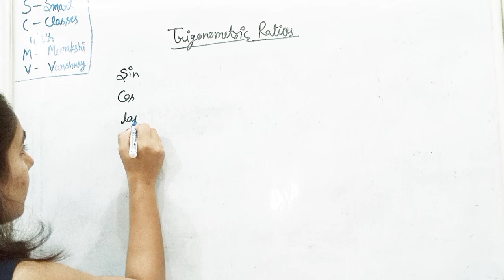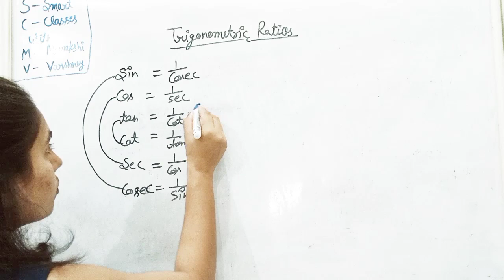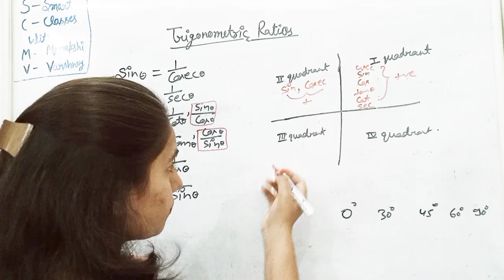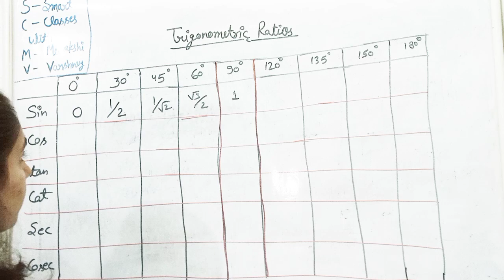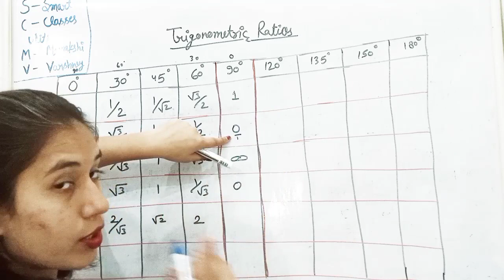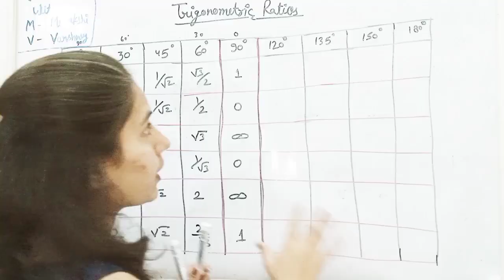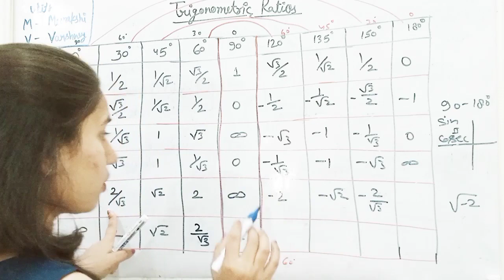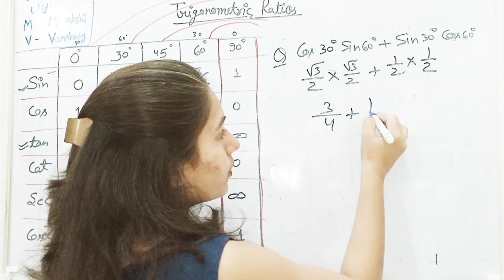NCERT||Class-10||Trigonometric ratios|| smart classes with meenakshi varshney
Quadrilaterals